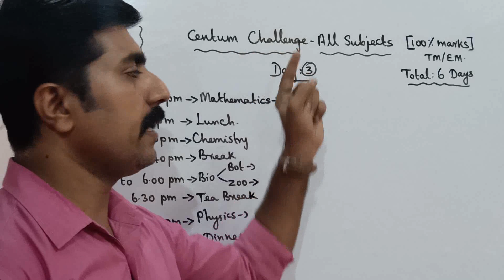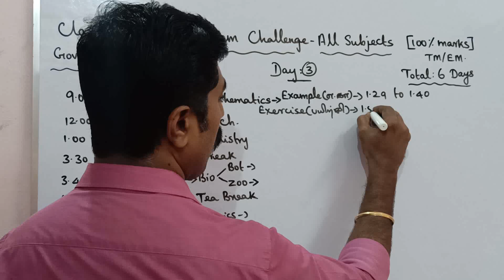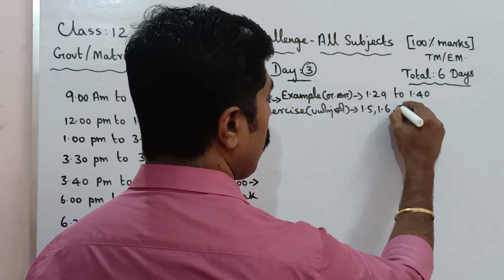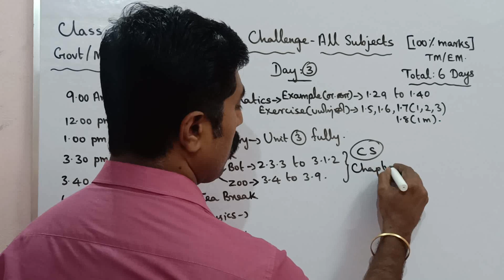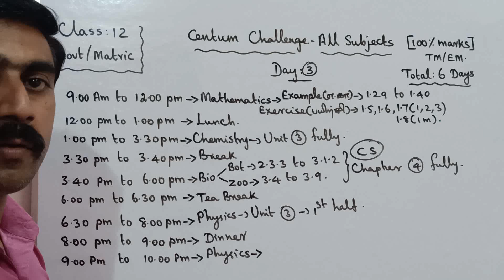Class 12|Day 3|Centum Challenge|Half yearly exam|All subjects|sky physics